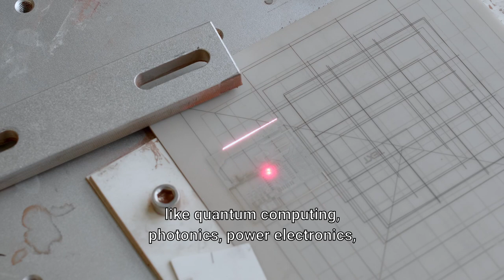Welcome to CERcuits, ceramic pcb & substrates made easy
At CERcuits, we make ceramic PCB (printed circuits board), ceramic components submounts, and substrates for engineers and researchers that are working on the technologies of tomorrow. Thanks to our Belgian C-proto line, we are able to do this in small quantities at a relatively quick turnaround.